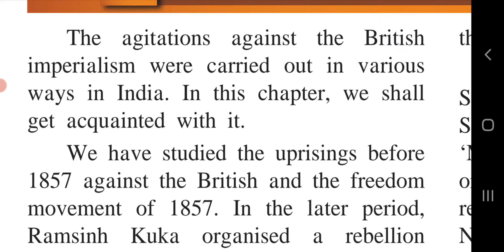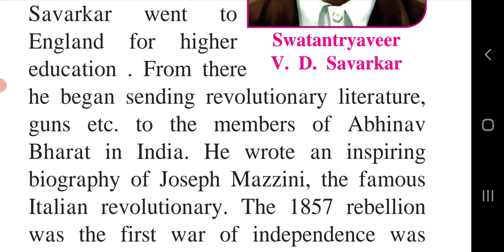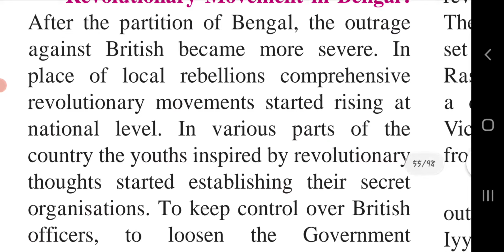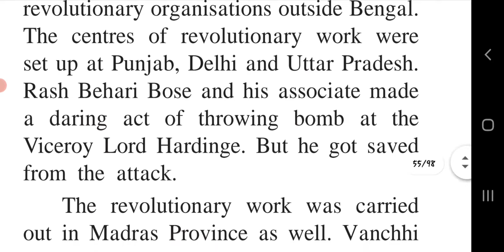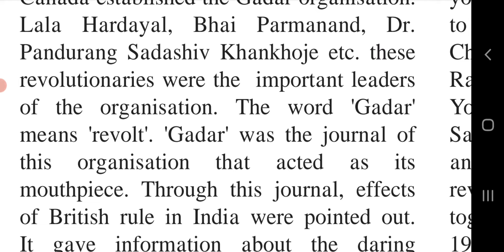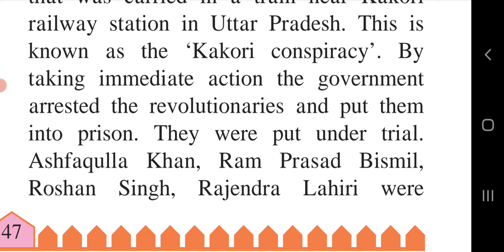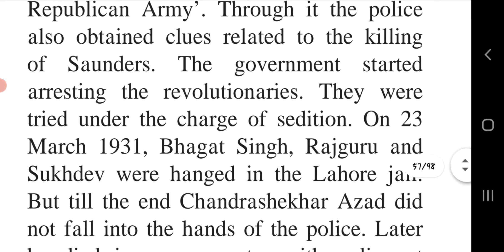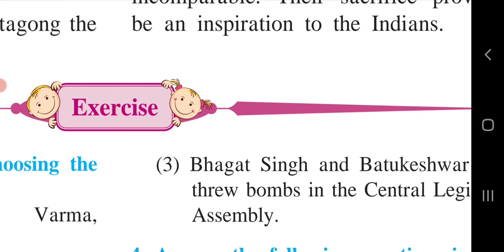std 8 history chapter 10 Armed Revolutionary Movement